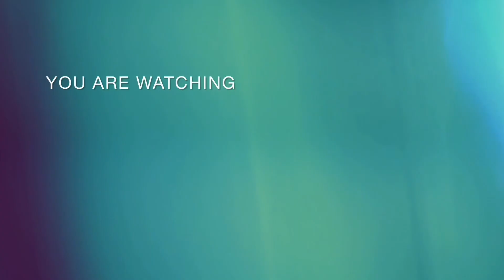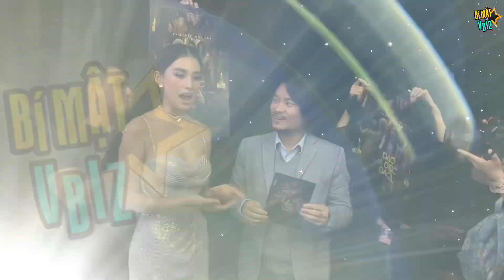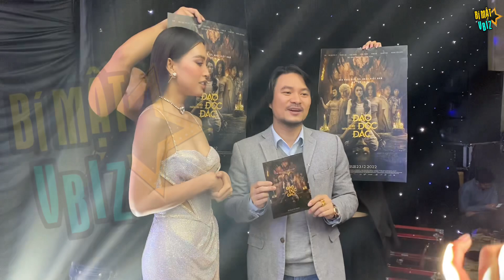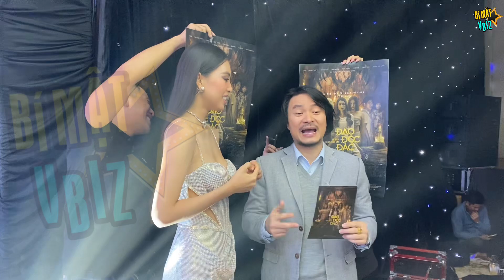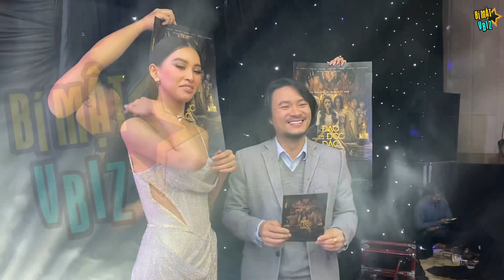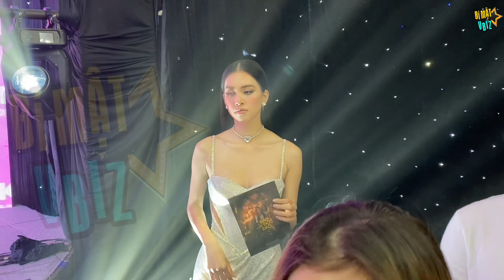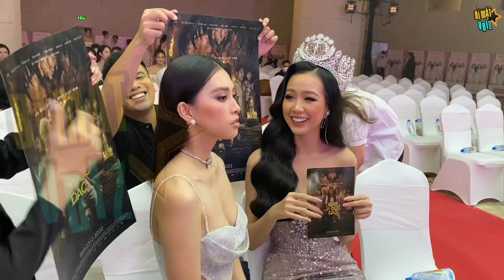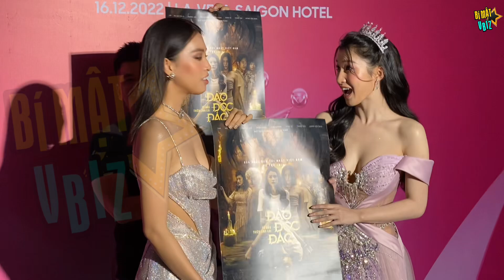Bà trùm PHẠM KIM DUNG “tố” hoa hậu TIỂU VY tác oai tác quái khi ngang nhiên PR phim tại thảm đỏ